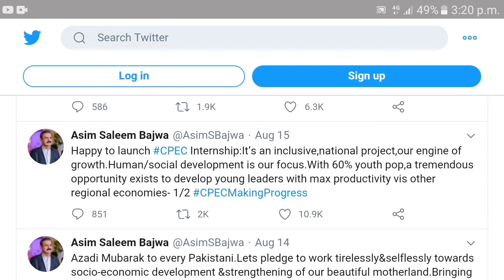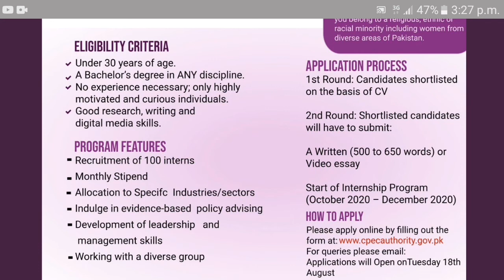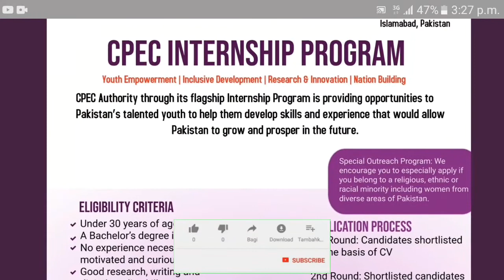CPEC Internship Program 2020 Apply Online | CPEC Internship In Pakistan 2020 | CPEC jobs | Govt jobs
In this video I tell you good news for all Pakistan, Asim Salim Bajwa latest announcement of CPEC, I will tell you about China Pakistan Economic Corridor CPEC Internship program 2020,